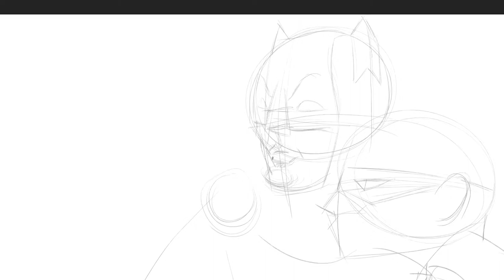Batman And Robin Sketch Process Video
Sketch process of the original television Batman and Robin played by Adam West and Burt Ward to the audio of the original Batman theme song and a goofy scene from the show.
As a kid I always loved drawing pictures of Batman doing cool Batman things. Today I'm drawing him talking on his red rotary Bat phone. That's super cool too, right?

Batman: The Motion Picture Anthology 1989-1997

The LEGO Batman movie

DC Comics Batman, "Batman in Black" Adult Soft Throw Blanket with Sleeves, 48" x 71", Multi Color, 1 Count